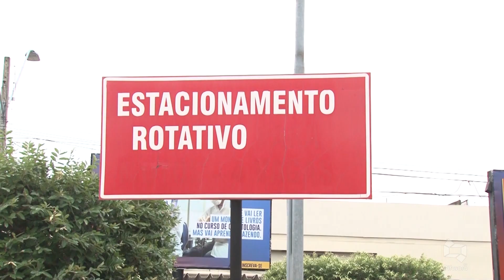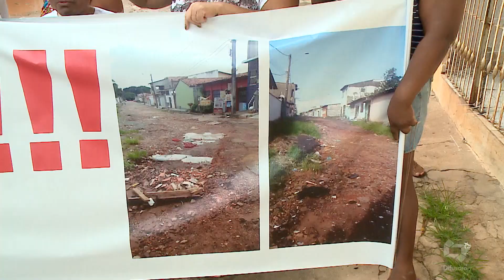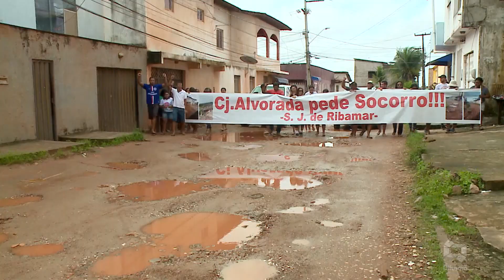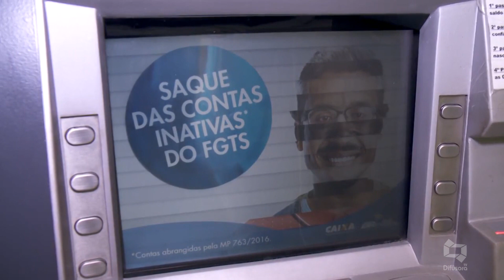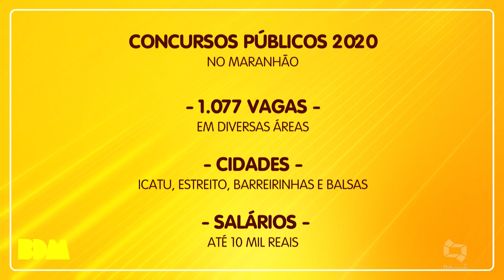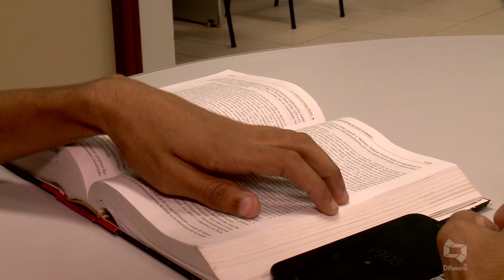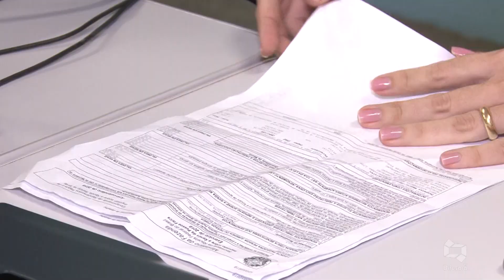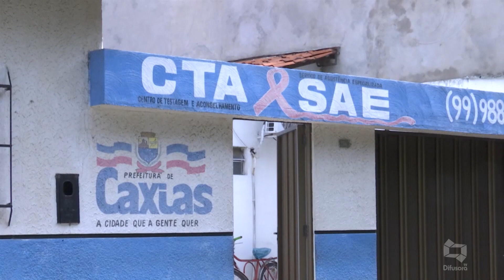[Edição200220]Veja a edição desta quinta-feira do Bom Dia Maranhão